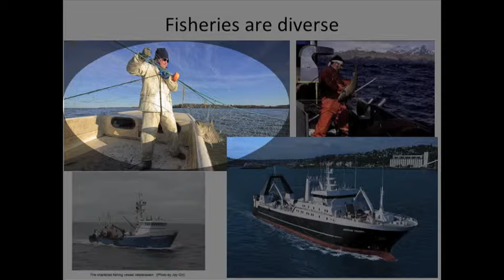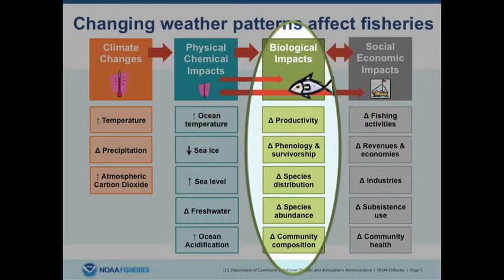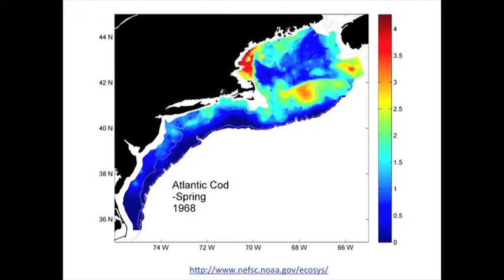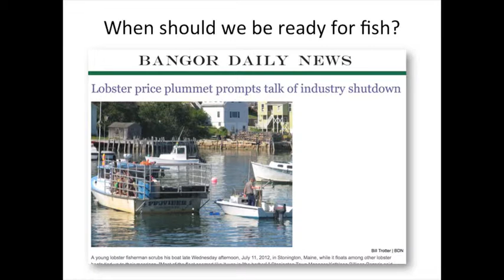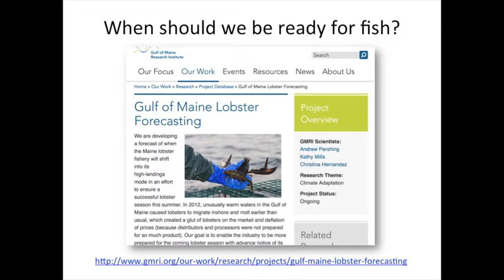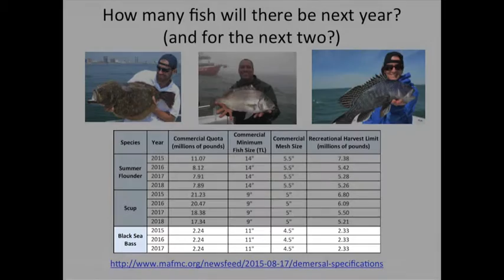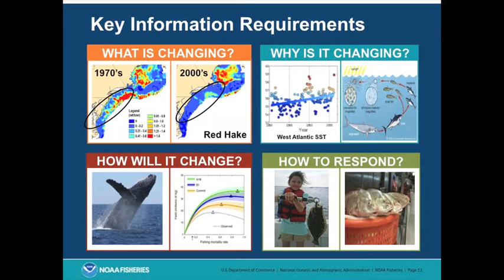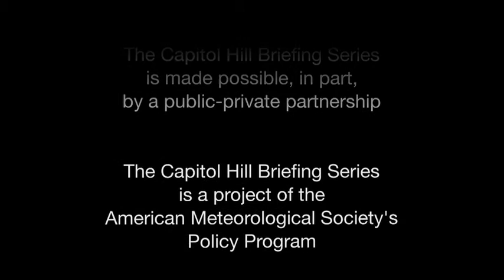Speaker #3 - Sarah Gaichas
Sarah Gaichas, Research Fishery Biologist at the Northeast Fisheries Science Center, NMFS, NOAA, discusses how seasonal changes affect fisheries and how seasonal forecasts can inform fisheries management and decision making.